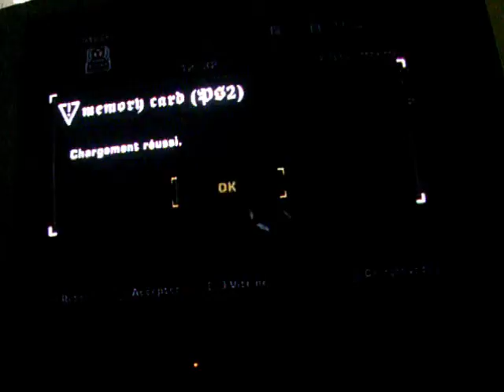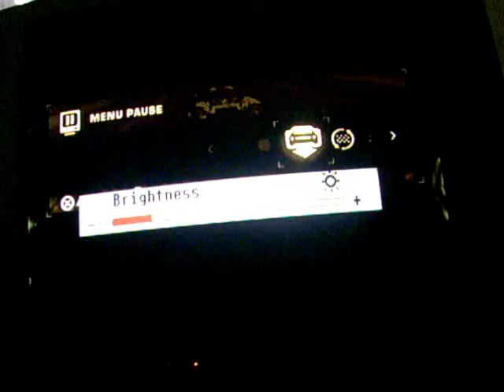Gaming Live - NFS Most Wanted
Notre toute nouvelle vidéo avec Timi & Chacall !